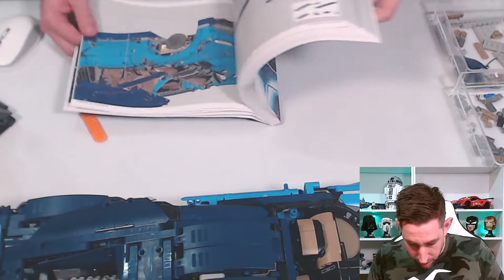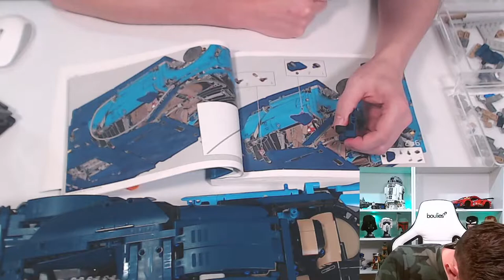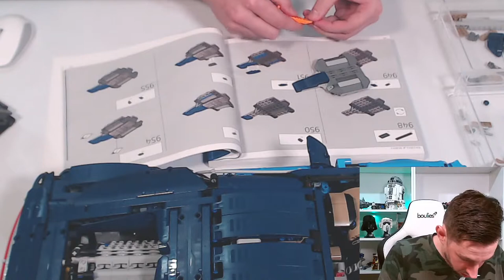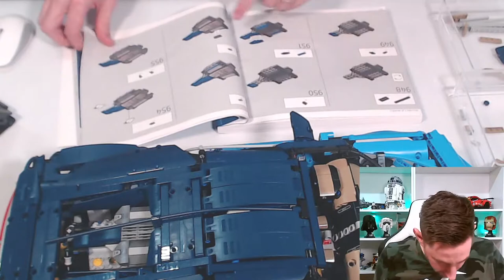Lego Bugatti Chiron Build - PART 4 LIVESTREAM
Lego Bugatti Chiron Build - PART4 LIVESTREAM

Lego Bugatti Chiron
Pieces 3599

Be kind
Respect other humans
Include everyone
Use the language spoken by Steve so he can reply to what you are saying and other people in chat can understand the conversation

This video is produced for all adult Lego fans who want to add this set to their collection and are interested in finding out more about the set before purchasing it themselves.

Some of the links in this description are affiliate links, and I may earn a commission if you make a purchase through one of the links at no additional cost to yourself.